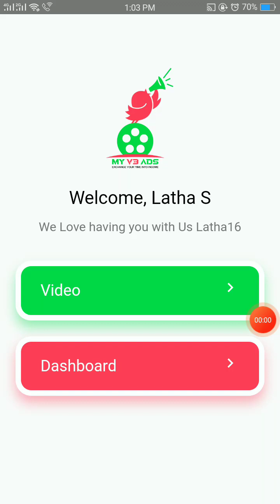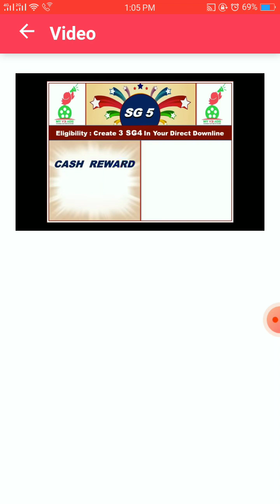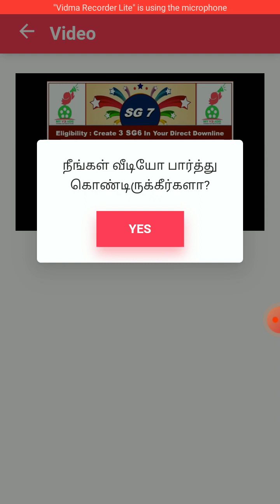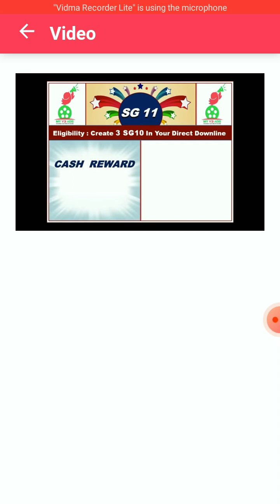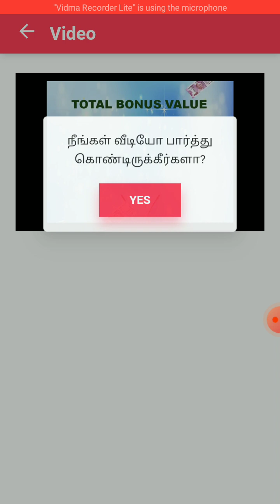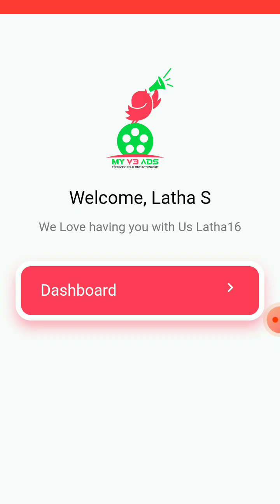20V3 earnmoneyonline youtubeshorts shortvideo trending viral ytshorts earnmoney money trend